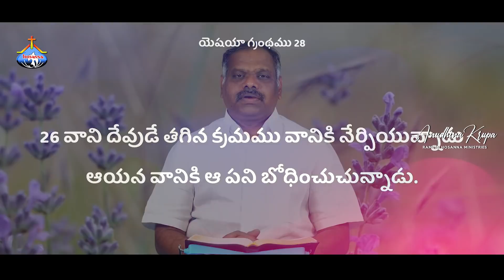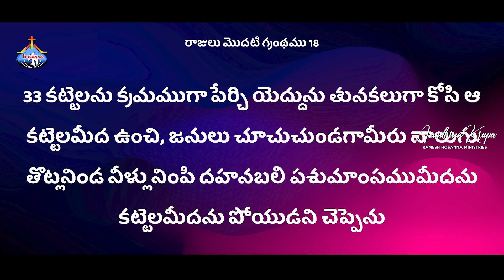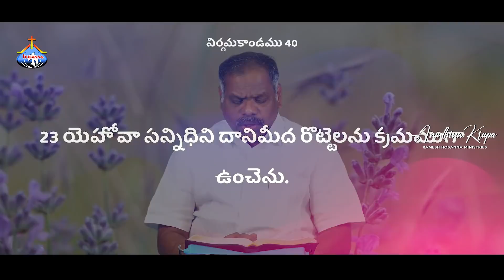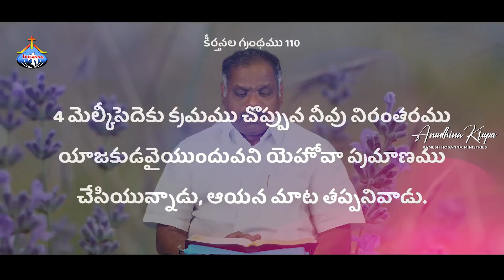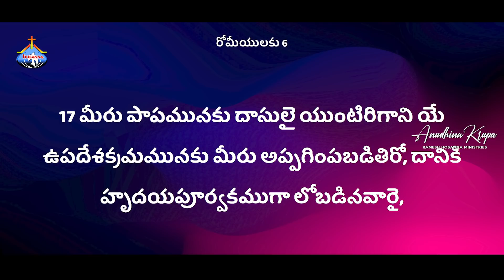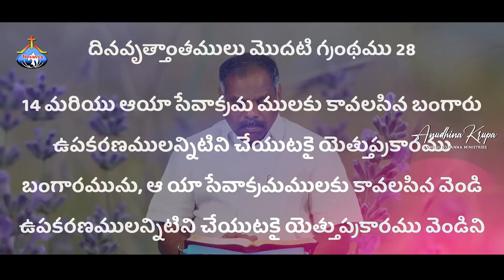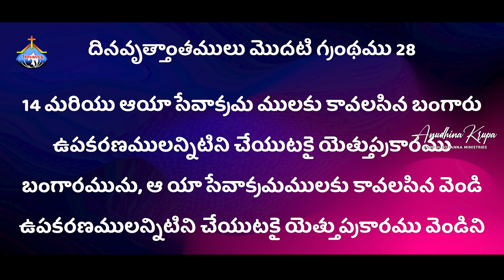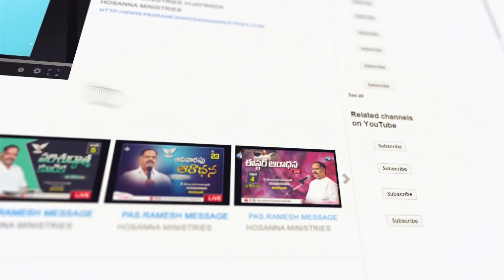15th Jan 2022 | Hosanna Ministries Anudhina Krupa | Pastor.Ramesh Hosanna Ministries